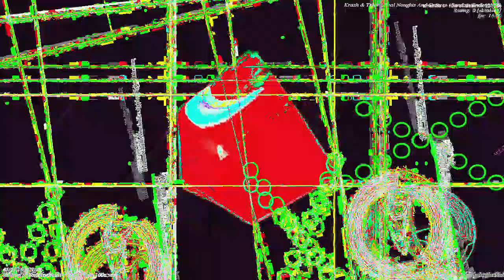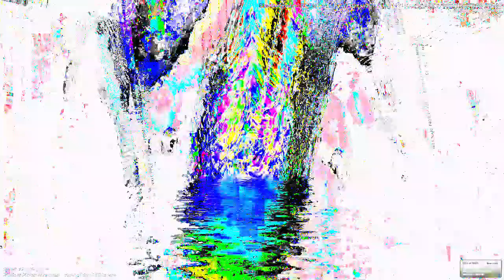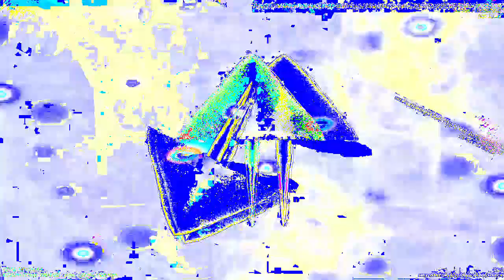Movie 24 06 24 03h55m22s